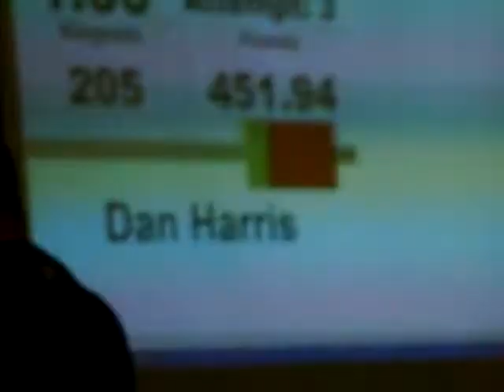451 Raw Bench